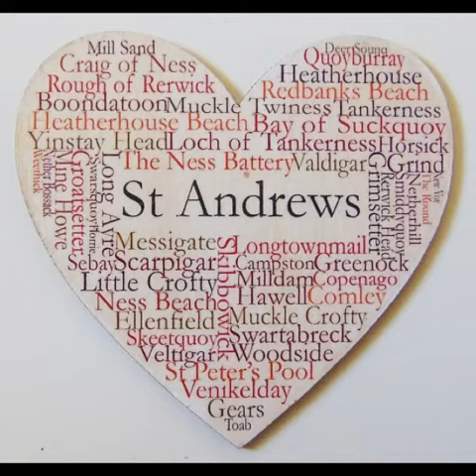We Don't Need No Tourists